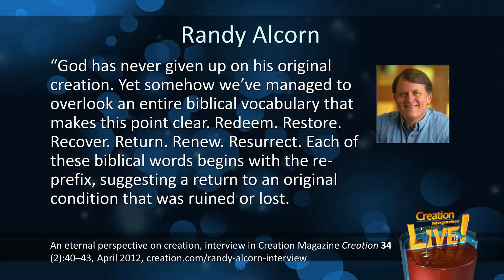Millions Of Years Belief Is Inconsistent With Restored Earth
CMIcreationstation

Looking forward to living on the New Earth? It is, in many ways, a restoration to the original 'very good' creation with no sin, curse or death. But if you believe fossils (i.e. dead things) existed before Adam sinned, then what's the restored Earth going to be like?